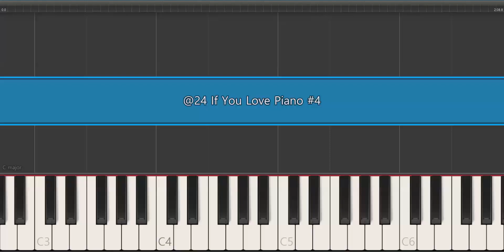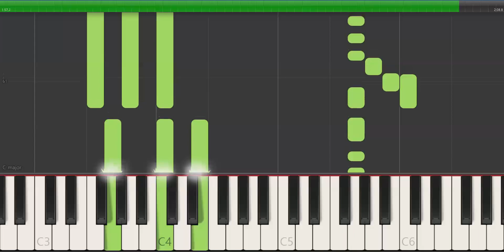at. 24 @i1 If you really love Piano, Play it Just like this #4